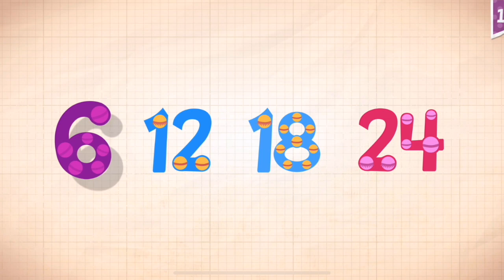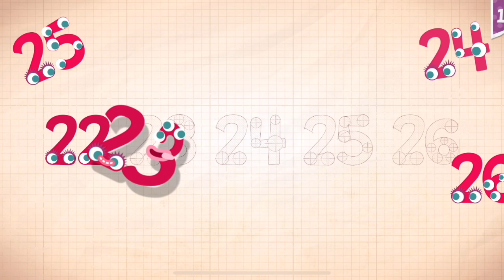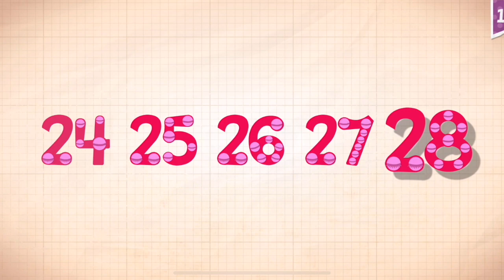Endless Numbers Learn To Count 1 to 10 Best App For Kids Count 1 to 50